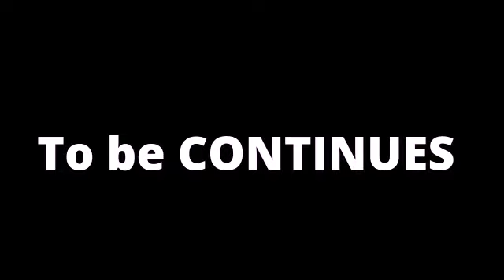Liam 18 season 1 episode 2 the mystery of ocelot part 1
I do not own the ben 10 they belong to cartoon network and man of action